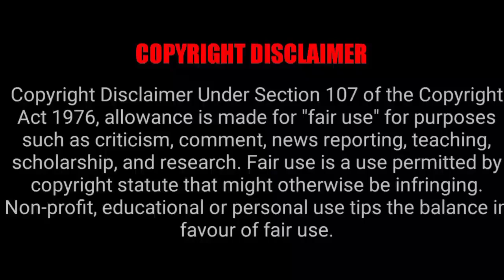Ethirneechal Serial Team 400 Episodes Celebration Picture ✨ || Girls expect ❤️